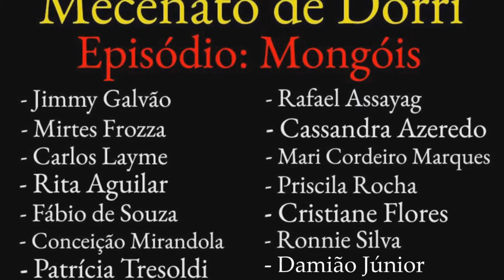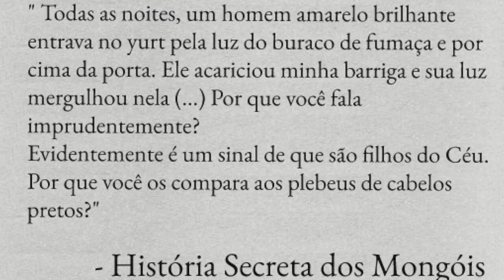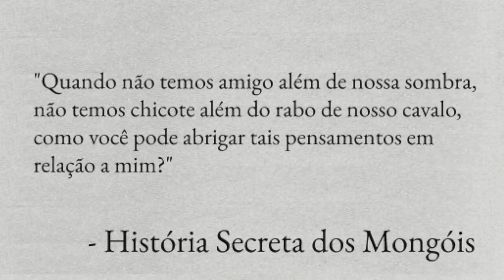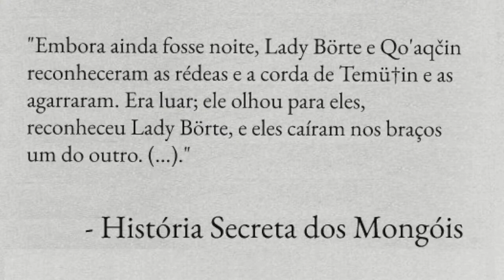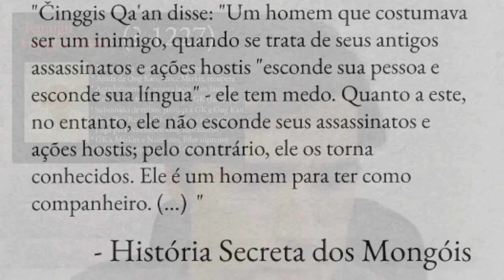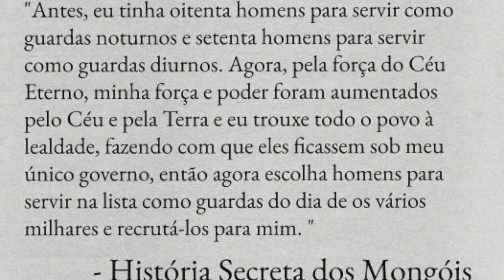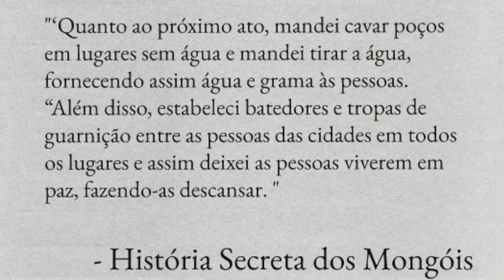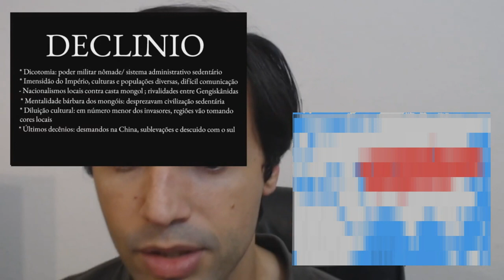História dos Mongóis: Genghis Khan e o maior Império que o mundo já viu!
A história real de Genghis Khan, o maior império que o mundo já viu.
A história dos Mongóis e seu avanço contra a Europa na Idade Média.

Quer participar das minhas séries exclusivas? Mande mensagem pelo Instagram ou Facebook